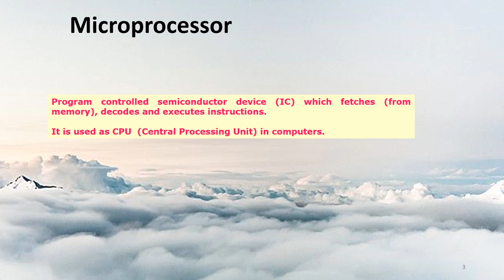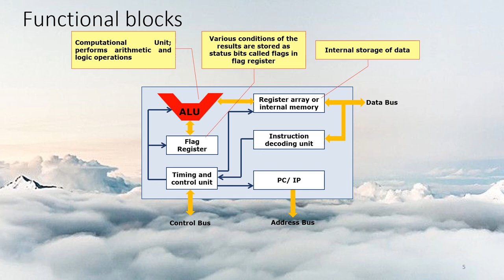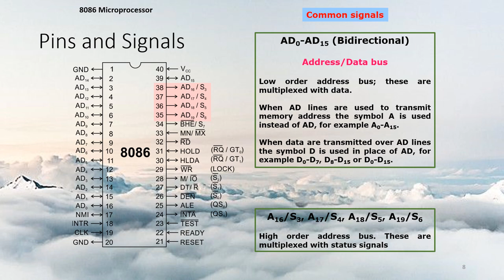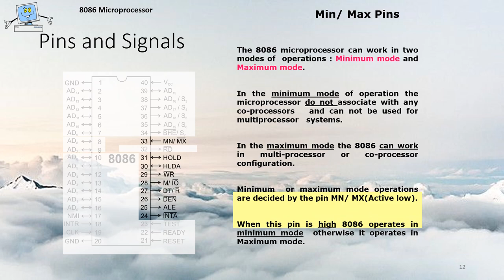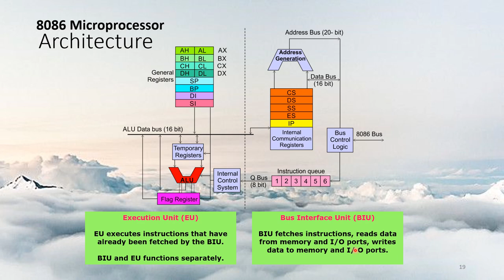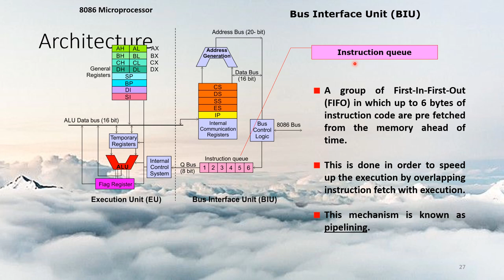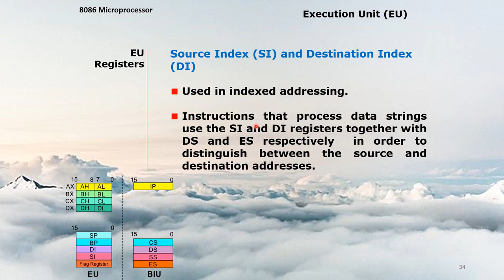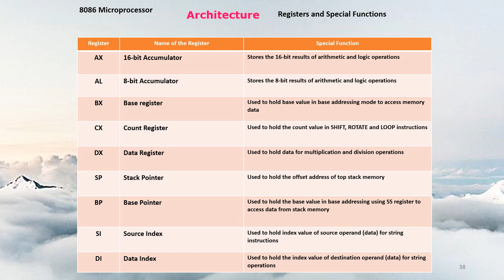Microprocessor || Intel 8086 ||Pins & signals || Functional blocks || Architecture